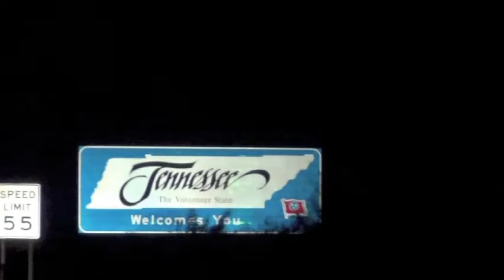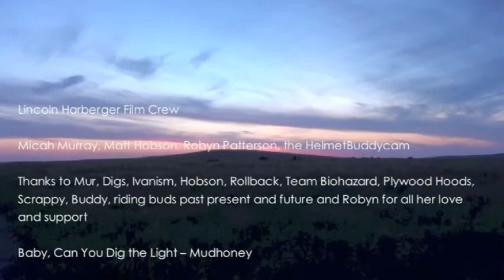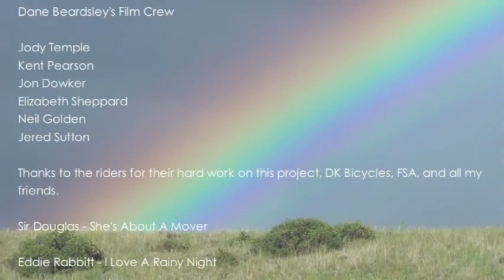Credits - Same Thing Daily 3 (2015)